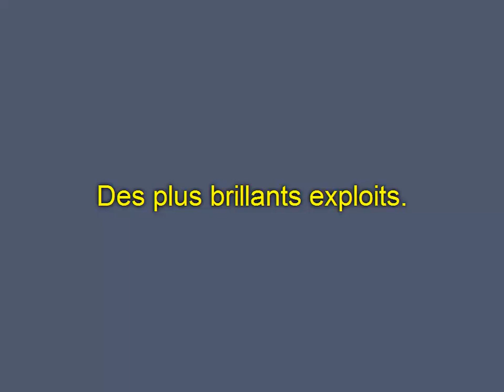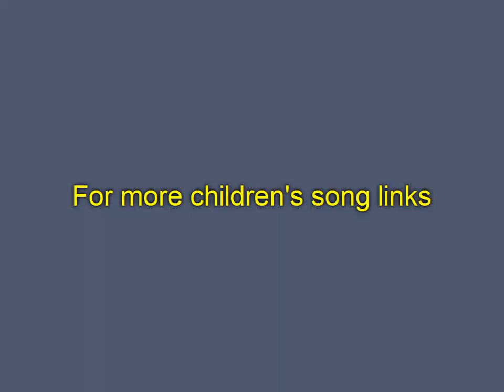O Canada French